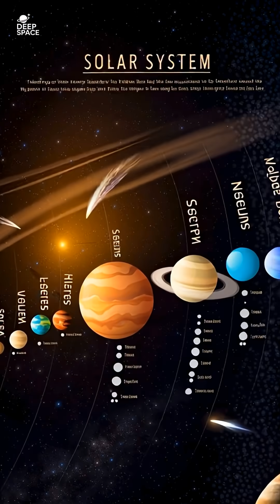Comets Are Invisible Until It’s Too Late | Deep Space Explained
Most people imagine comets as bright objects with long tails.
But the truth is very different.

For most of their existence, comets are dark, frozen bodies drifting silently at the edges of the Solar System — often beyond Neptune, in the Kuiper Belt.
They reflect almost no light and remain nearly invisible.

Only when a comet approaches a star does its ice turn into gas, forming a visible tail.
By then, it has already entered the inner Solar System.

This is why comets are so dangerous — not because of their size,
but because we may see them too late.

This video explores the hidden nature of comets, real scientific observations, and why time is the greatest threat.